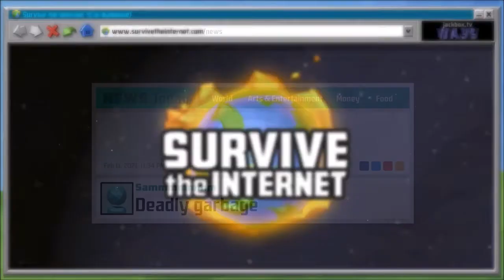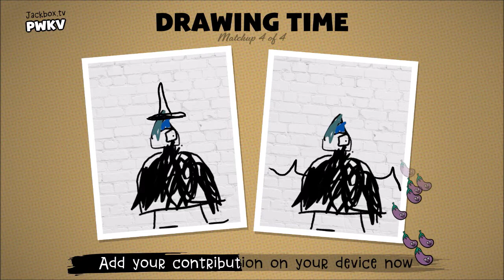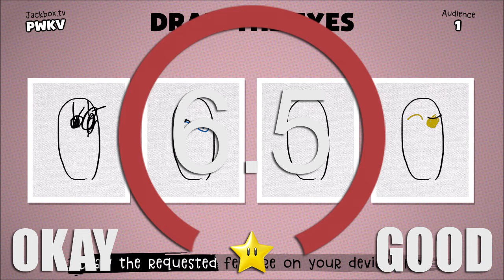The Jackbox Party Pack 4 Review [PS4, Xbox One, & PC]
Jackbox Party Pack 4 Review

PS3 Playstation 3 PS4 Playstation 4 Xbox 360 Xbox One PC Steam Stadia Playstation 5 Xbox Series X

Stay Beautiful ;)
- Superken
Jackbox Party Pack 4 gameplay review ps4 new releases gamespot IGN